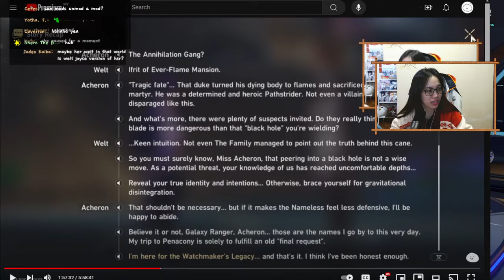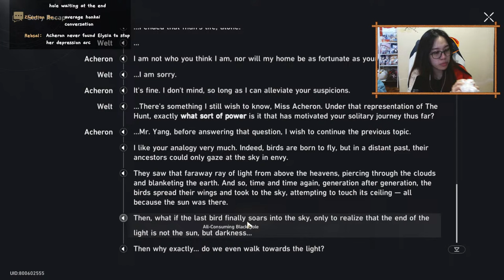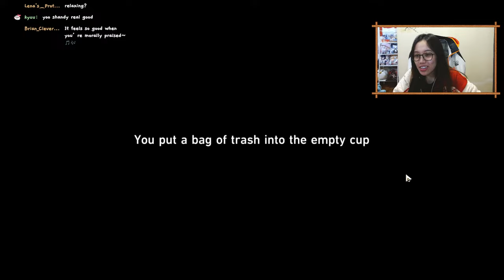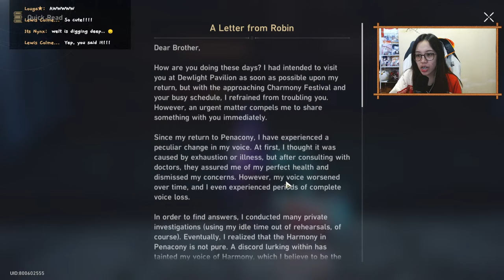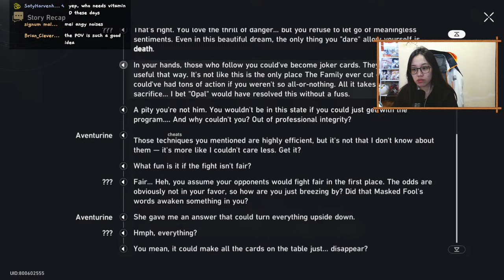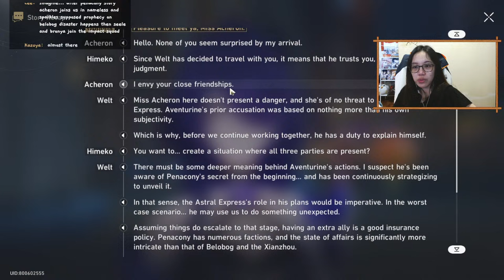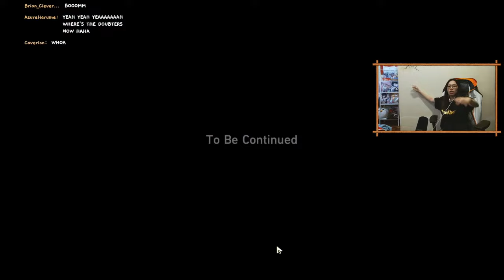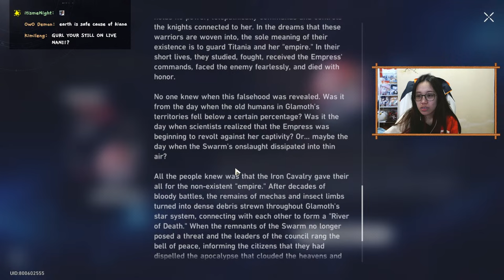🔴 "Heartwarming & Uplifting" v2.1 PENACONY STORY #2 | Reaction (Honkai: Star Rail)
Acheron BACKSTORY please. PLEASE. v2.1 Into the Yawning Chasm Story Quest

NO STORY SPOILERS OR YOU WILL BE BANNED! Excited for MORE PENACONY STORY LORE!

v2.1 Into the Yawning Chasm | Aventurine & Acheron patch

We have a DISCORD SERVER now!

top up on Codashop using my link!